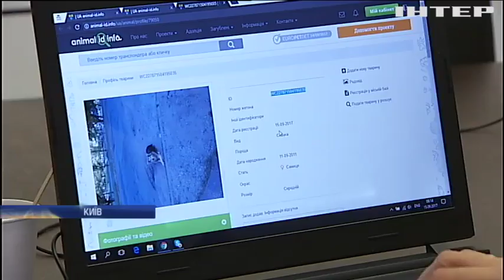Волонтери Києва рахують безпритульних собак